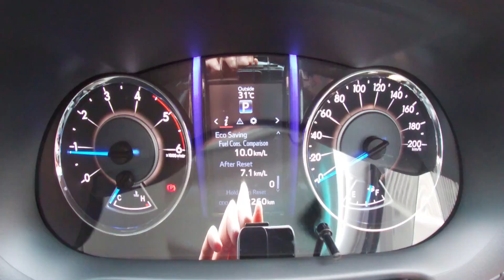2017 Toyota Fortuner 2.4 VRZ | Day Time POV Test Drive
Engine: Diesel
Displacement (cc): 2393
Power: 110 kW/150 PS
Torque: 400 Nm
Transmission: 6-speed Automatic with Sequential Shifter
Drive Wheels: Part-time 4WD with Automatic Disconnecting Differential (ADD)

PRIMA PEARL AUTO SDN.BHD.
No.72-1-33A, Arena Curve, Jalan Mahsuri,
11900 Bayan Lepas, Penang,
Malaysia